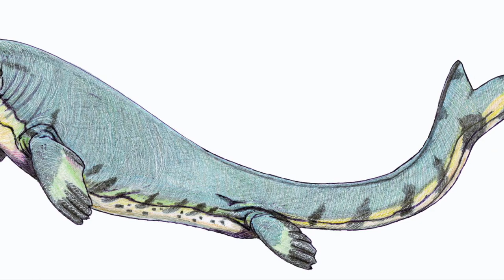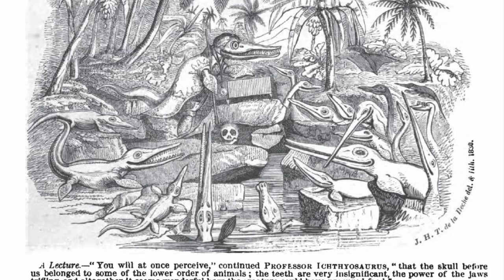OCEAN ODYSSEY: From Wildlife, Oceanfront Cities & Entertainments Explored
🌊 Dive into the Depths of the Oceans! 🐋🐠 Discover fascinating ocean geography, mesmerizing wildlife, extinct creatures, breathtaking oceanfront cities, and thrilling ocean entertainment in this captivating video! 🌍🔍

Join us on an adventure as we explore the mysteries of the deep seas, encounter majestic marine creatures, and uncover the hidden treasures beneath the waves. 🚀🌊

🌍 Explore OceanGeography, witness incredible OceanWildlife, learn about intriguing ExtinctCreatures, be amazed by stunning OceanfrontCities, and get ready for thrilling OceanEntertainments! 🎥🌊

🐬 Immerse yourself in the beauty of our planet's oceans and get inspired to protect and conserve these precious ecosystems. 🌊💙